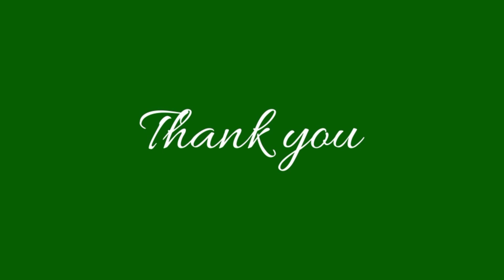Music Time | चल स्वर अचल स्वर क्या है ?